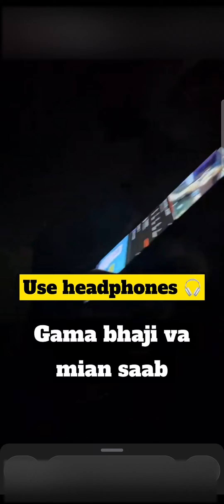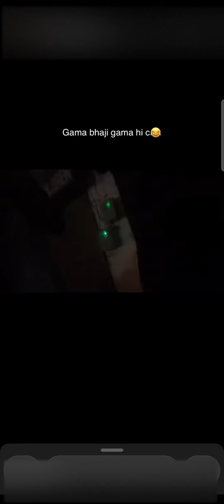mithapuriye || gama paji di ladai mian saab naal part : 3 || golla 1313 || powar singh || like/subs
gama paji vs mian saab
kidda mian saab
golla mithapuri
golla1313
powar singh
manjit maan
mithapur
mithapuriye
gama paji
golla
neetu sharta wala